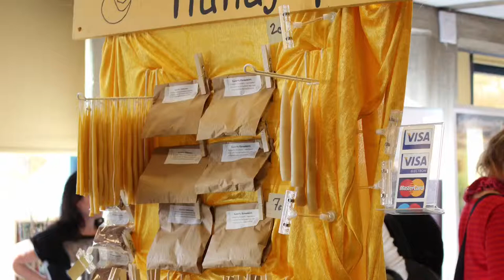Hengen ja Tiedon messut 12.10.2013 Helsinki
Valokuvista koottu video Hengen ja Tiedon messuilta 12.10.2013. Mukavaa siellä aina on.